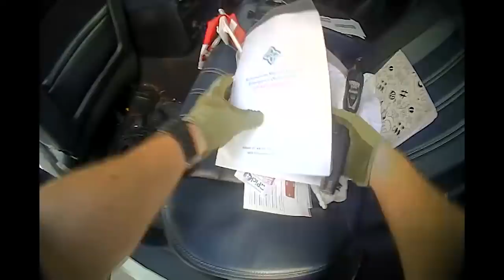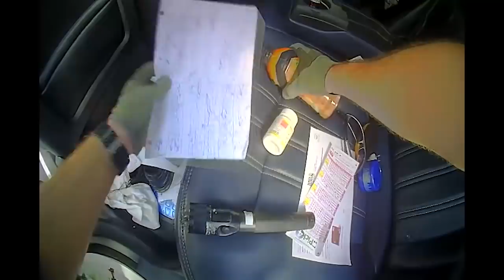Body Camera Video - Summerville Police Officer Robert Barrineau Fired for Unlawful Use of Force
WARNING - STRONG LANGUAGE USED THROUGHOUT

A former Summerville, South Carolina, police officer fired in 2020 for misconduct in office after  unlawful use of force on a citizen is now facing a criminal charge of third-degree assault and battery (a misdemeanor).

This dash camera video shows the interaction leading to the firing and charging of former officer Robert Barrineau.